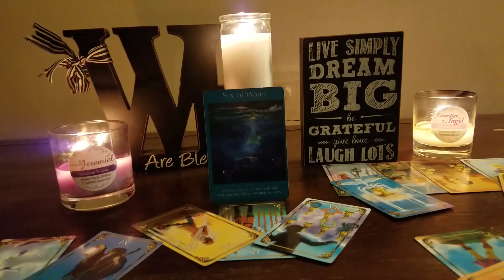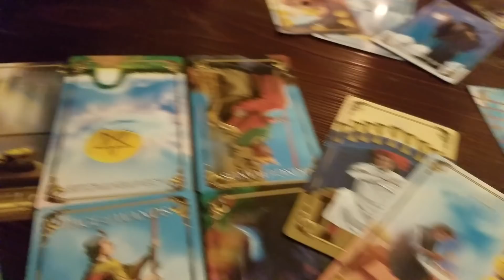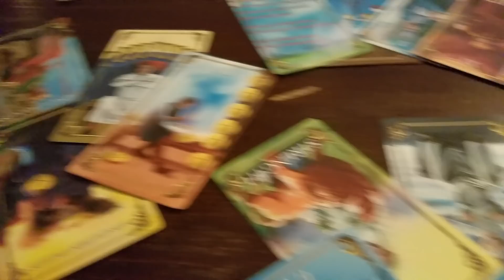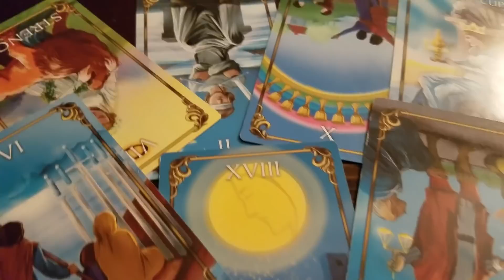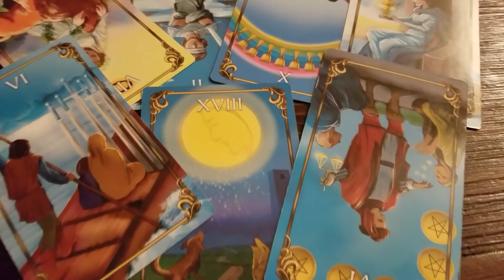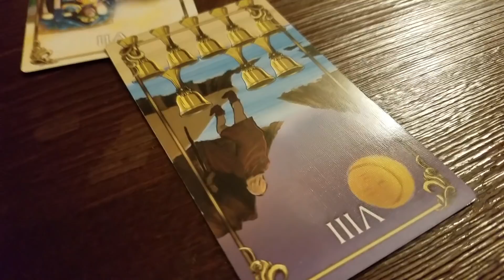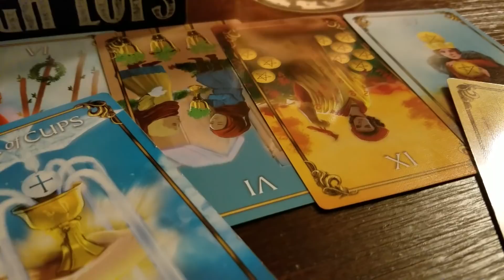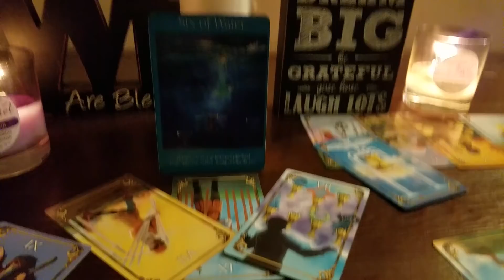DAILY GENERAL READING DECEMBER 25 2017!!! NEED SPACE TO THINK!!